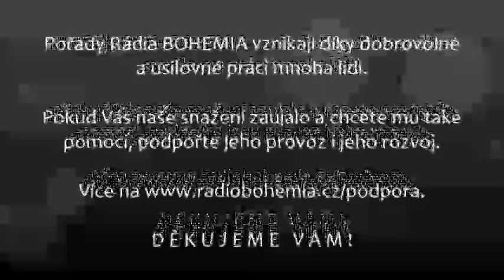Praktické rady ke zlepšení stavu těla i duše - Ing. Vít Syrový, Duše má, neznámá (14.), 14.11.2018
V tomto díle si můžete poslechnout praktické rady, co je možné dělat pro zlepšení zdravotního stavu těla i duše.

S Vítem Syrovým rozmlouval Aleš Svoboda.

Vít Syrový se zabývá poradenstvím vedoucímu k tělesnému i duševnímu zdraví. Rovněž je známý svou rozsáhlou publikační činností. Mimo jiné je autorem knihy JAK OCHRAŇOVAT ČISTOTU DUŠE, jež důkladněji ozřejmuje témata probíraná v tomto pořadu. Více o jeho knihách i působení můžete nalézt na

DĚKUJEME VÁM !